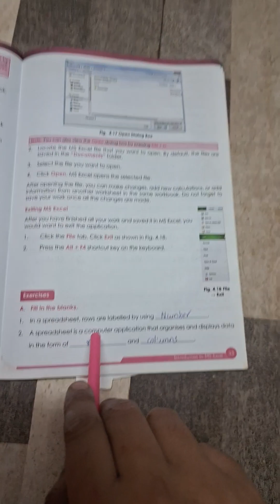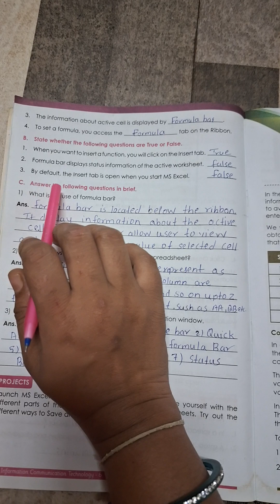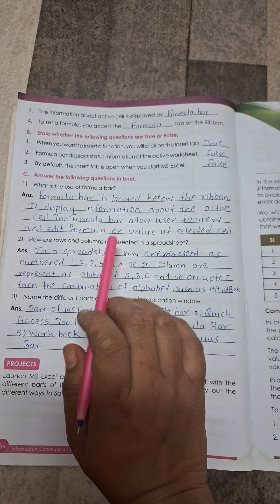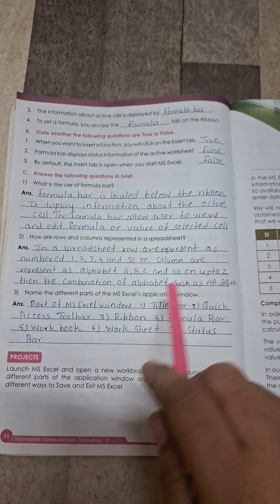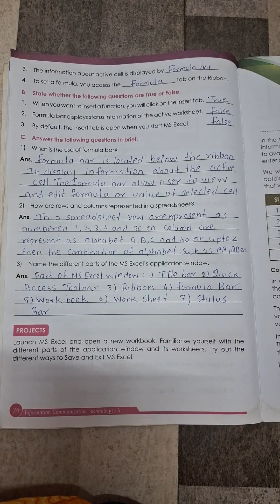Standard 6th ICT Unit 4-Introduction To MS EXCEL Question and answers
Standard 6th ICT Questions and answers  Unit 4 Introduction To MS EXCEL